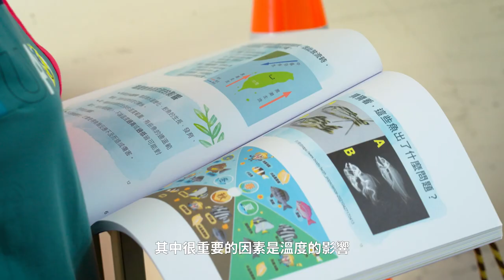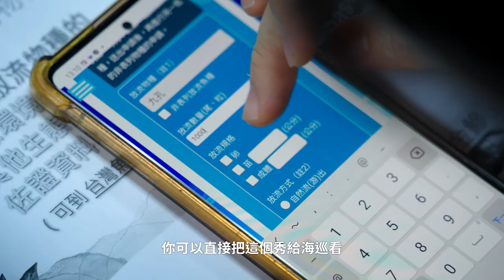水產動物海域放流教育訓練